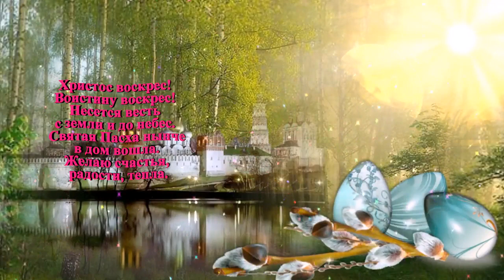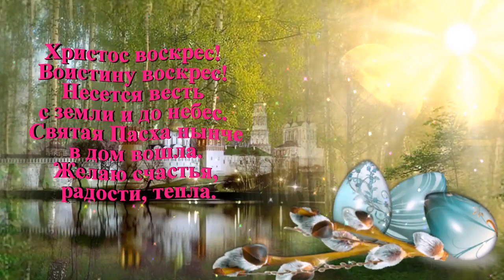Нежное поздравление с ПАСХОЙ!!!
Христос воскрес! Воистину воскрес!
Несется весть с земли и до небес.
Святая Пасха нынче в дом вошла.
Желаю счастья, радости, тепла.